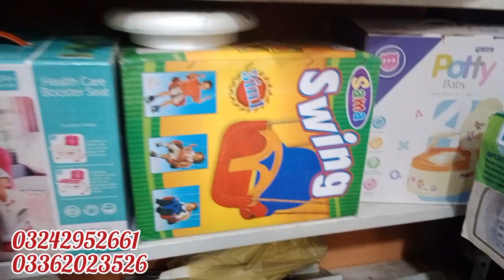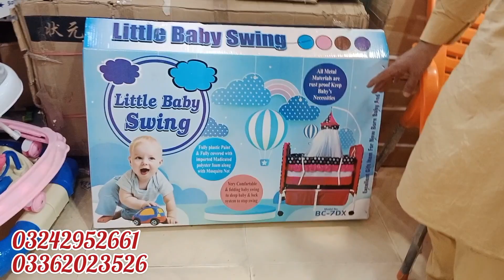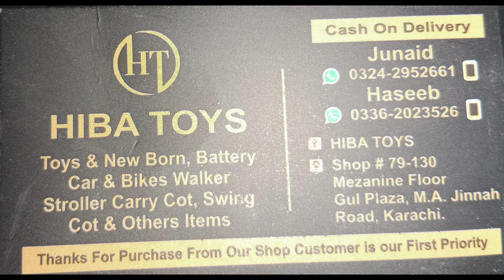Newborn Baby Baba All Items- Affordable Shopping For Newborn part 3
Is video mai hum ne Gul Plaza Visit kiya ha is shop ma bohot sare design mil jaen gy.

You are requested to watch this video in full.

Shop Address:
Shop no # 79 Hiba Toys in Maznine Floor, Gull Plaza, M.A Jinnah Road Karachi.

duplicate of imtiaz supermarket karachi
 new born accessories
 newborn essentials 2022
 newborn essentials on a budget
 new born baby baba items
newborn garments
muntaha official shopping vlog
kaka store, shopping vlog
 baby baba garments
kids furniture
kaka store video, muntaha official new born baby video
new born items 2022
baby baba garments wholesale in karachi
newborn baby accessories
newborn baby items
 newborn stroller cheap
baby swing, newborn
newborn baby accessories wholesale market
newborn baby item
 baby accessories newborn
new born baby accessories
baby accessories
 newborn essentials
newborn baby
baby cradle swing
newborn baby shopping
best strollers for newborns
 baby swing cot, baby stroller
baby bouncer swing, baby accessories shop
automatic electric swwing
newborn baby accessories
 newborn accessories